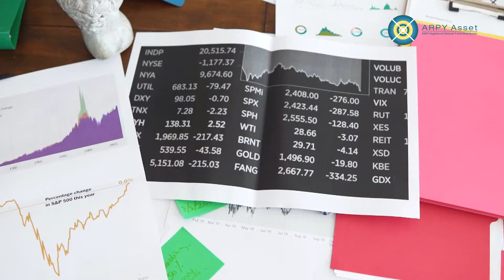Things to check out before subscribing to an IPO | IPO Mania 2021-22 | Amit Rathi | ARPY Asset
Don't have a Demat Account? you are just a click away